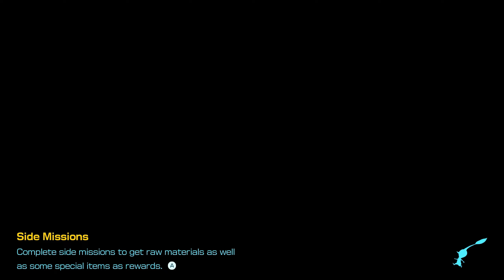THEY'RE ALL BACK!! | Pikmin 4 - Part 8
Welcome to part 8 of Pikmin 4! In this episode, we delve into the caves of Blossoming Arcadia and come across many old foes. I hope you enjoy!

TheFatRat - "Fly Away feat. Anjulie"

Naruto
Death Note